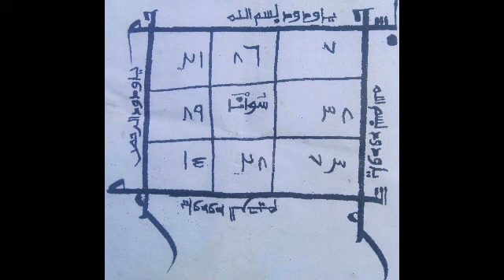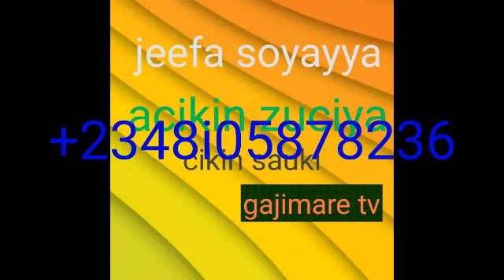jefa soyayya cikin zuciya cikin sauki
jefasoyayya#aljazera#arewa24#kanywood#kanywood#adamazango#aduniya#basir#sanyi#dlove#algaita_dub_studio#chadi#adogwanja#bakoritv#gidanmaganitv#kasuwaryoutube#karfinmaza#gaskiya#kano#maleria#basir#inamata#mazazalla#legas#yellow#shawara#hausa#